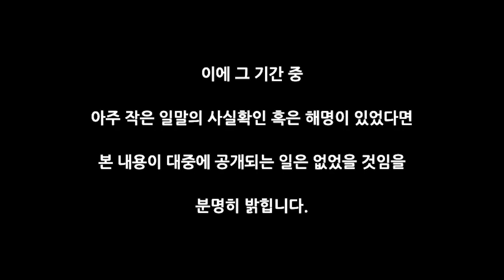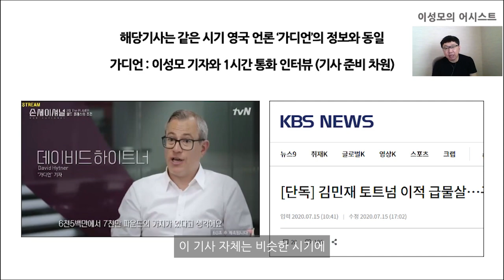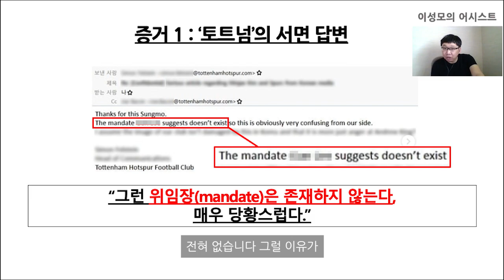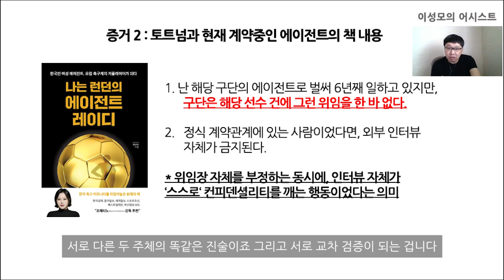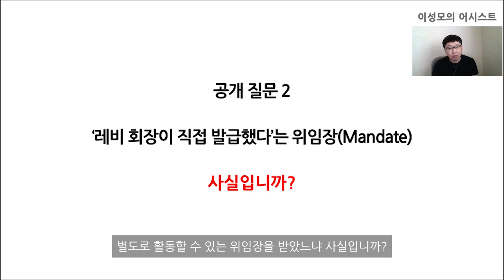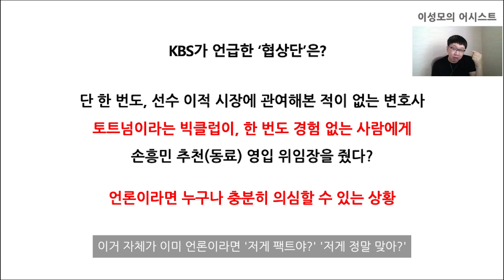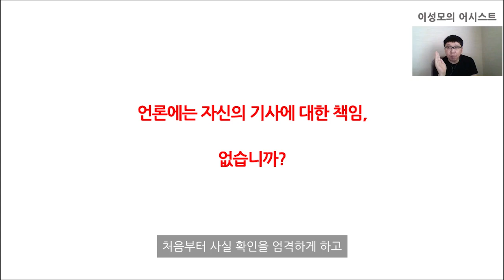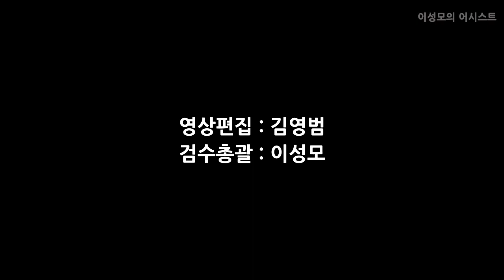[공개질문] '공영방송' KBS, 토트넘에 사실확인 하셨습니까? (축구계 이적설 이대로 괜찮은가 3부 : 김민재편 최종)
영상편집: 김영범
검수총괄: 이성모